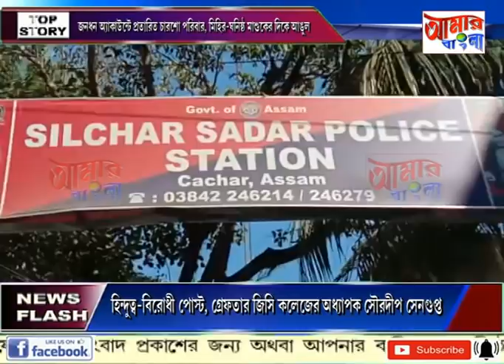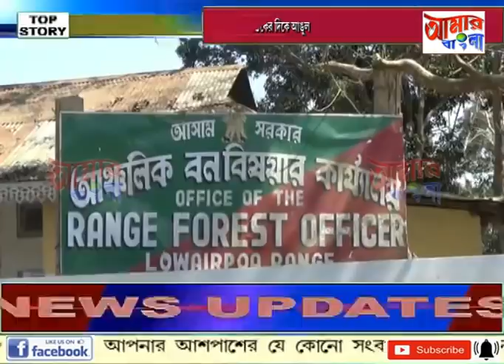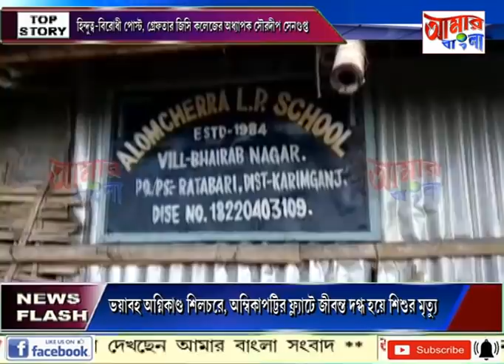# NEWS # 29 02 2020